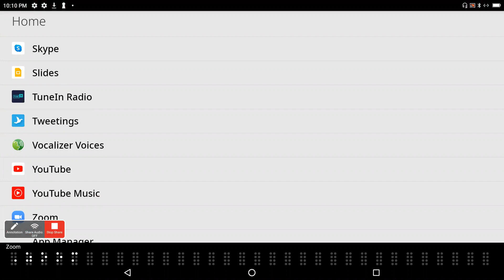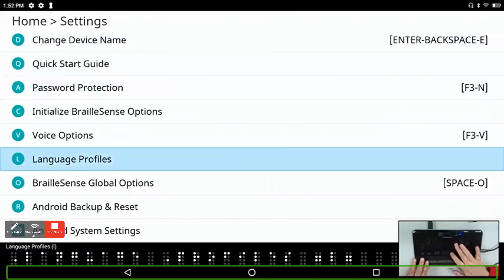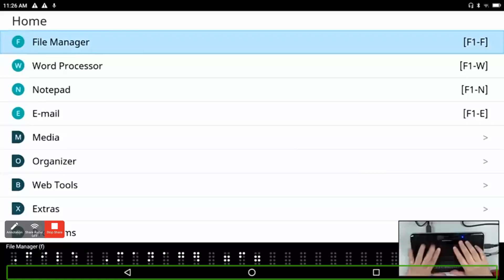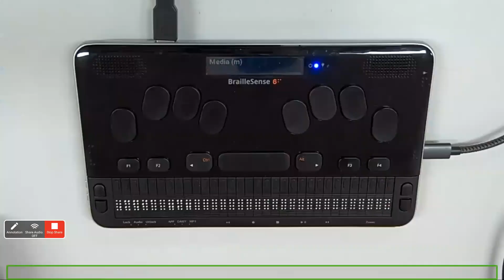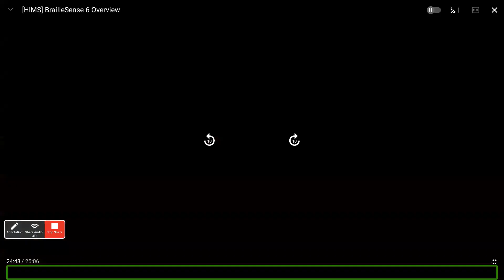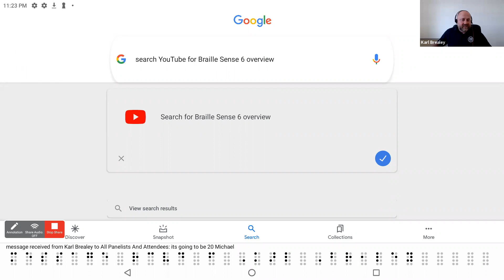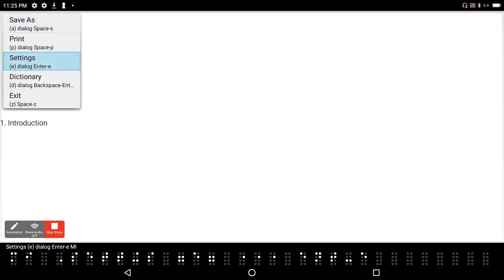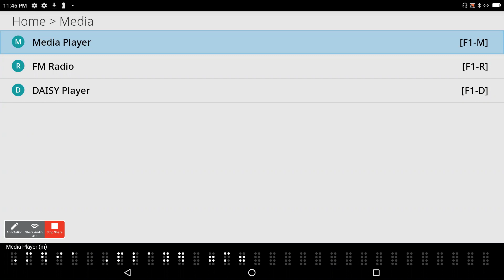Webinar Wednesday: BrailleSense 6 Brilliance!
We're thrilled to unveil the latest and greatest note taker from our friends in Selvas. The BrailleSense 6 is the device that we've been waiting for and it's about to be released.

With an Octa-Core CPU processor to meet the demands of powerful apps, 128 GB of storage, 6 GB of memory and a host of connectivity options the BrailleSense 6 is the ideal companion for those at home, at school, at college or in work!

Running version 10 of the Android operating system means that you can install any number of applications from Google's play store.

Jenny Axler from Selvas in Korea took us through this powerhouse of a machine!